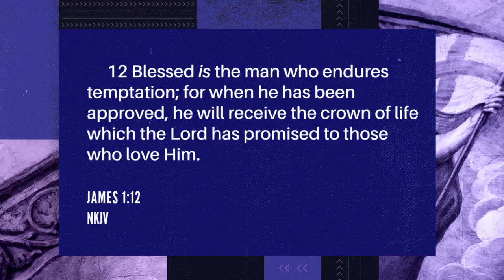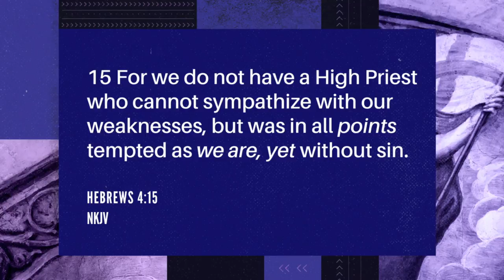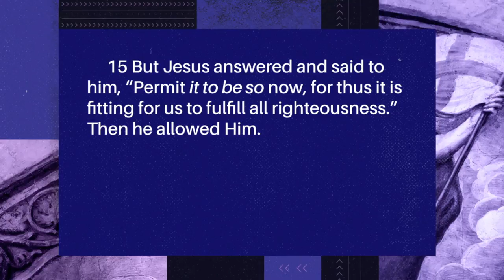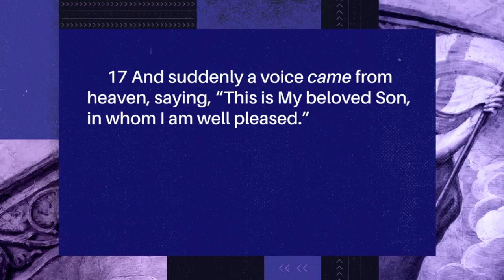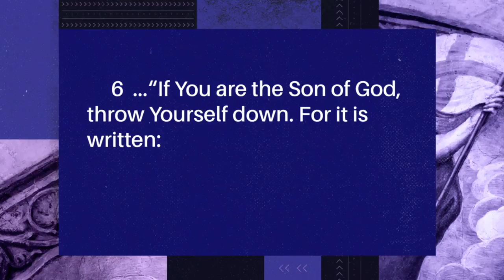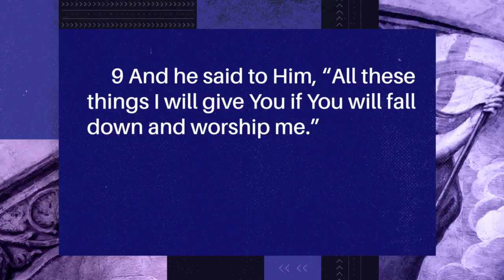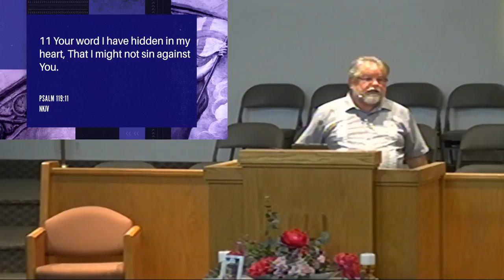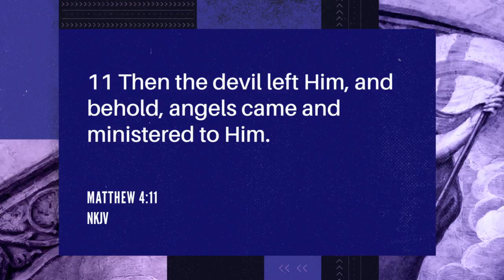Tried and Triumpant (Pastor Toby Dukich)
Sunday Evening service - Pastor Toby Dukich's message “Tried and Triumphant"

Scripture:  James 1:12; Matthew 4:1-11

Join us
Sunday Mornings at 9:30 AM
Sunday Evenings at 6:00 PM
and Wednesday Nights at 7:00 PM